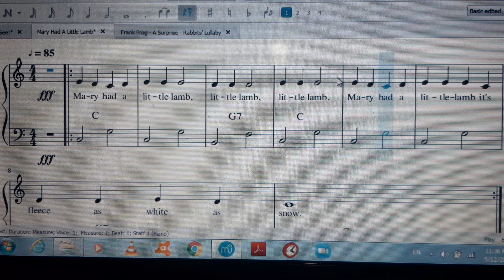Mary Had A Little Lamb (Tunes for 10 Fingers)